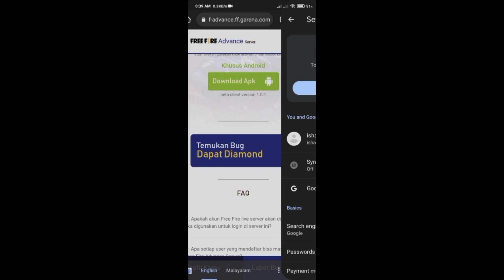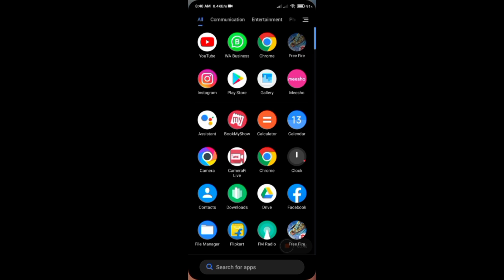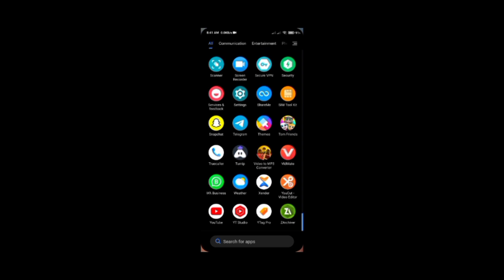😥FREE FIRE ADVANCE SERVER NOT OPENING MALAYALAM |ADVANCE SERVER UPDATE PROBLEM | FF ADVANCE SERVER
😥FREE FIRE ADVANCE SERVER NOT OPENING | FREE FIRE ADVANCE SERVER UPDATE PROBLEM | FF ADVANER

🟠🔵Click Here 😀👆👆

📌😀Personal Info

🔵🔴Tags Related:-
1) free fire advance server not opening
2) FF advance server not opening today
3) how to update free fire advance server
4) free fire advance server update kaise karen
5) FF advance server update problem solve
6) free fire advance server update kaise hoga
7) free fire advance server update problem 8) free fire ob34 advance server update
9) FF advance server update
10) how to update FF advance server
11) advance server how to update
12) advance server update problem
13) how to download free fire advance server

FREE FIRE ADVANCE SERVER OPEN PROBLEM | ADVANCE SERVER OPEN KYUN NAHI HO RAHA | MAINTENANCE PROBLEM

FREE FIRE ADVANCE SERVER OPEN PROBLEM | ADVANCE SERVER OPEN KYUN NAHI HO RAHA | ADVANCE SERVER 2022

gaming&tips

how to get advanced server in free fire

advance server

how to get advance server

how to make advance server in free fire

how to join advanced server in free fire

ff advance

new advance server free fire

advance server trick

download free gae advance server

ff advance server game download karen

how to go advanced server in free fire

how to go in advance server in free fire

advance server free fire activation code

advance server free fire trick

cara download advance server free fire

ff advance server busy problem

advance server ff

advance server free fire kaise download karen

cara download ff advance server

download advance server free fire

free fire advance server problem

free fire me advance server kaise le

how to advance server in free fire

how to get ff advance server activation code

how to go in advance server

how to open ff advance server

how to play in advance server in free fire

new advance server

ob34 update

advance server busy problem

advance server code

advance server kaise banaen

advanced server

cara masuk advance server ff

ff advance server link

ff advance server problem

free fire advance server has closed problem

free fire advance server today

free fire advance server trick

free fire new advance server

how to get advance server code
how to get advance server in free fire
how to go to advanced server in free fire
how to join advanced server
indonesia server free